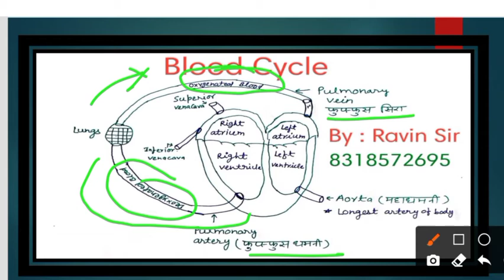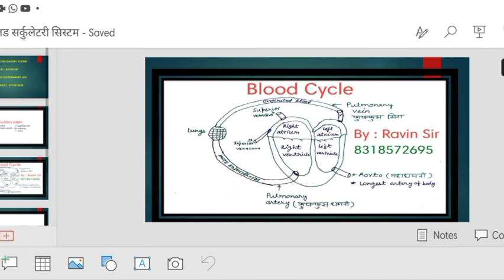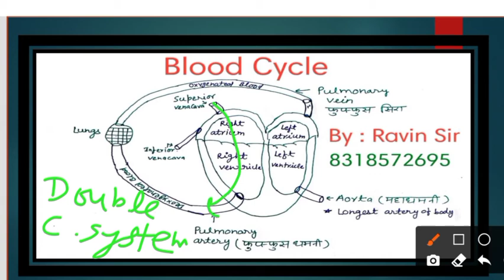BLOOD CIRCULATORY SYSTEM / बेहद आसान व्याख्या / PCS, RO / ARO /किसी भी सरकारी नौकरी की तैयारी के लिए